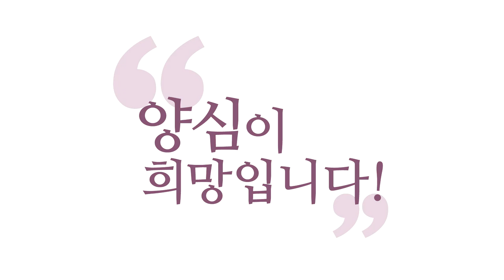[3분 인문학] 우리에게 필요한 수행, "그럴 수도 있지"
- 200429 양심톡톡 : 우리에게 필요한 수행, "그럴 수도 있지"